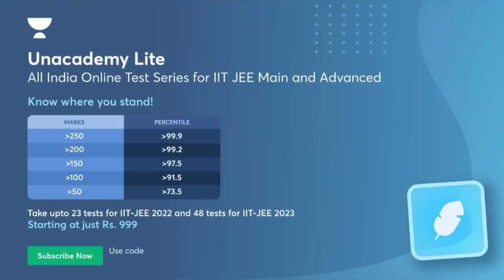She said 'NO' to me & now I know why 😍 ft. Ritika Nayak